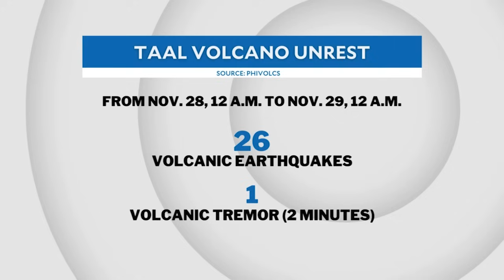Phivolcs records another minor eruption at Taal Volcano | INQToday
Another minor phreatic eruption was logged this week at Taal Volcano, according to Phivolcs.